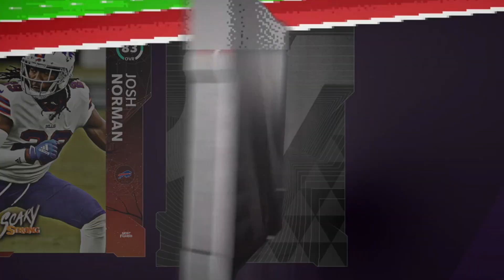This Ability Is Just RIDICULOUS! Madden 21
smh

VictionaryHD
9611 Brookdale Dr STE 100 #102

Twitter 👉 @VictionaryHD
Instagram 🤳 @VictionaryHD
SnapChat 👻 @IsThatVic